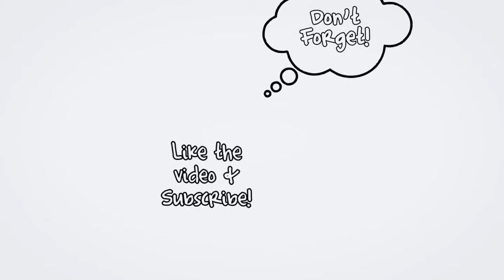Bible Study: An Overview of The Four Gospels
Each gospel in the Bible offers a unique perspective on the identity and ministry of Jesus Christ.  In this bible study, Rev. John Arnold explains the origins of what a gospel was prior the four gospels being written.  He also discusses how that would have shaped the original audiences expectations.  He gives several examples of how the gospels differ and why.

Watching this video will equip you to read the gospels with a new perspective and greater insight.